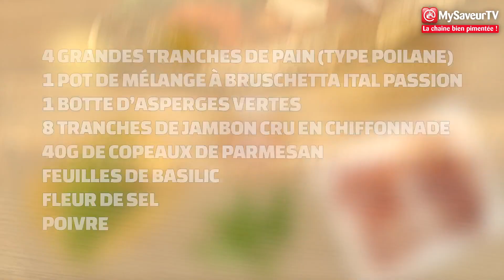Bruschetta aux asperges et jambon cru (recette rapido)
Les tranches de pain sont à la fête avec cette recette gourmande qui sent bon le Printemps !

Côté ingrédients :
 1 pot de mélange à bruschetta Florelli
 4 grandes tranches de pain (type poilane)
 1 botte d’asperges vertes
 8 tranches de jambon cru en chiffonnade
 40 g de copeaux de parmesan
 Fleur de sel et poivre

Côté recette :
Dans une poêle grill avec un filet généreux d’huile d’olive, faites griller vos asperges. En fin de cuisson, ajoutez une touche de fleur de sel et de poivre.

Réchauffez vos tranches de pain.

Étalez le mélange à bruschetta sur le dessus.

Disposez ensuite les asperges, la chiffonnade de jambon et le parmesan. Dégustez sans plus attendre !

Pour découvrir d’autres recettes, cuisiner avec la communauté MySaveur et bien plus encore :
Et rejoignez-nous pour gagner des cadeaux en cuisinant sur : mysaveur.com